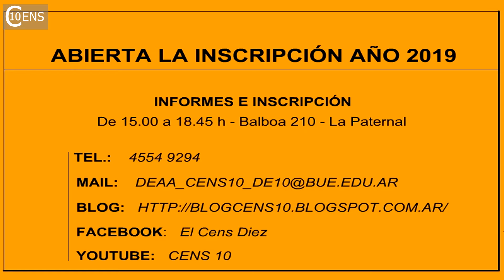Entrevista a Franco Silio - alumno de 1° año del CENS N° 10. Video N° 229